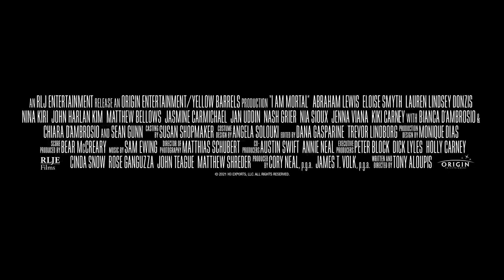I AM MORTAL Trailer (2022) Eloise Smyth, Sci-Fi Movie